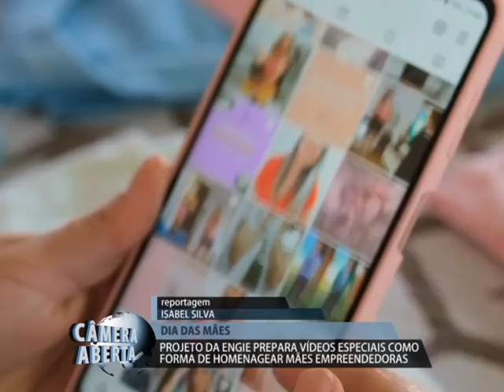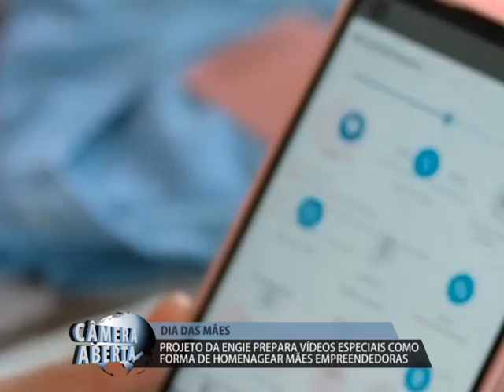O projeto “mulheres do nosso bairro” da Engie preparou vídeos especiais. 07/05/2021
O projeto “mulheres do nosso bairro” da Engie preparou vídeos especiais como forma de homenagear às mães empreendedoras.